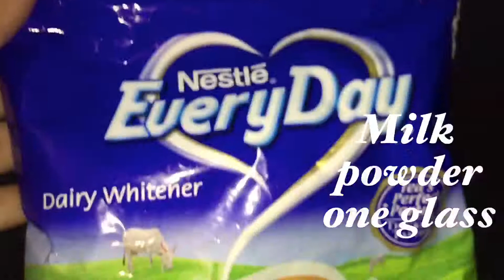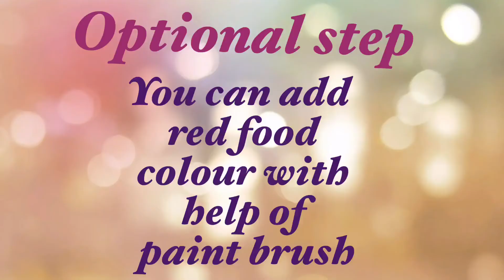Apple peda Diwali special sweet | Instant milk peda | special sweet recipe | Diwali mithai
Hi 👋 everyone I want to share a Diwali special sweet recipe . Let’s see the video
Other sweet recipes catch me in
Keep watching
Ammamma gari manavaralu channel// youtube